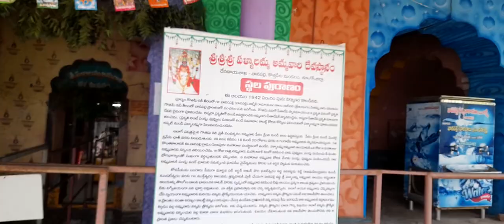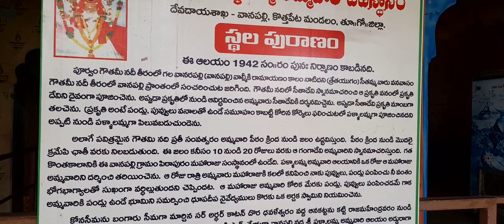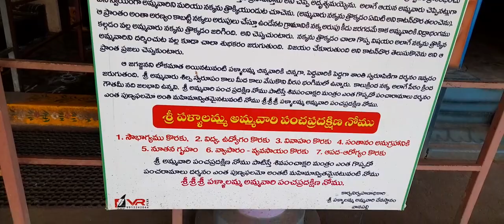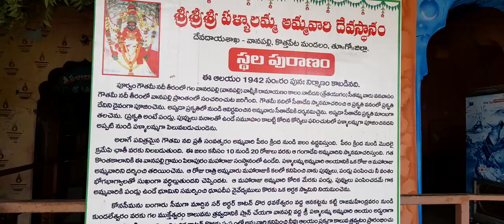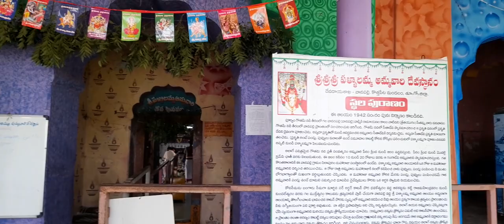పళ్ళాలమ్మతల్లి అమ్మవారు#వానపల్లి కొత్తపేట అమలాపురం శ్రీమతి విశాలక్ష్మి శిష్టా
Pallalammatalli ammavaru, vanapalli ,Kothapeta mandalas, Amalapuram